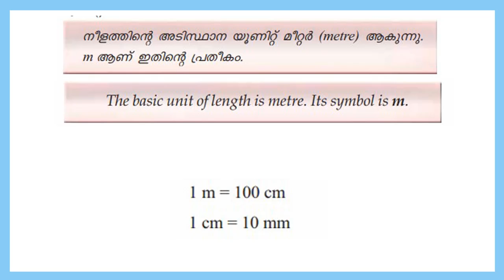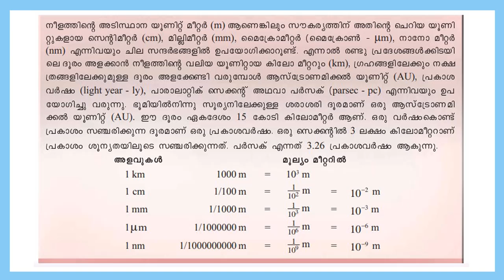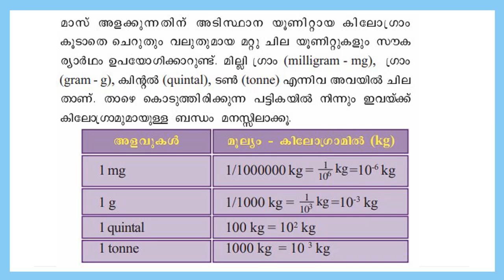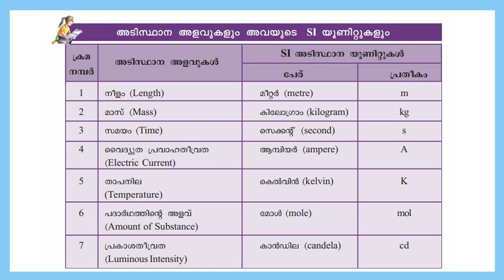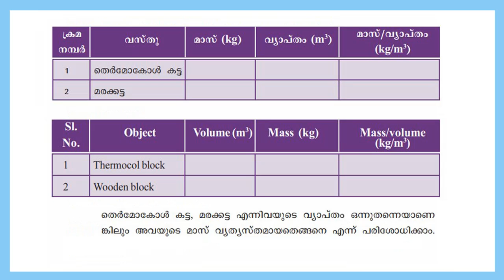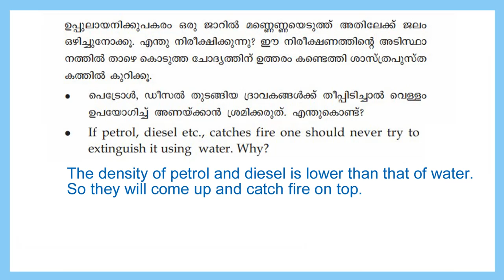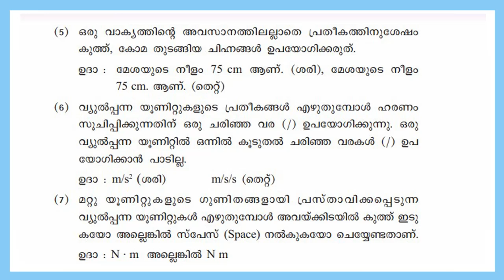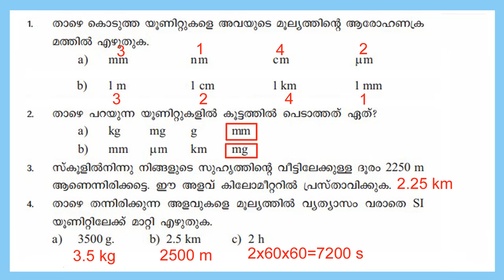STD 8 Basic Science Chapter 8 |Physics |Measurements & Units|SCERT Class 8 Textbook Activities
Educational video for high school students based on SCERT Standard 8 Basic science textbook.